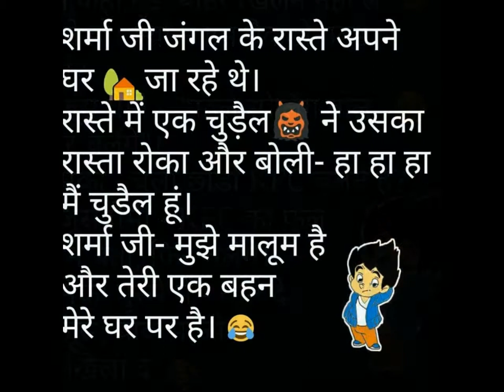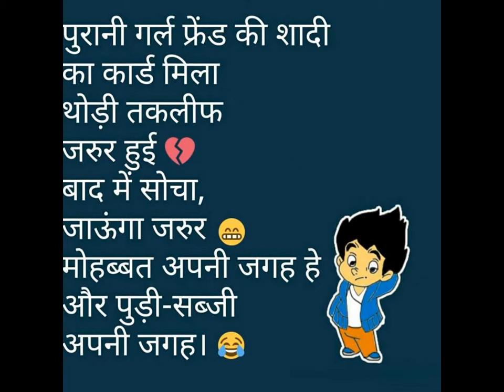Funny Jock Hindi Image 2016